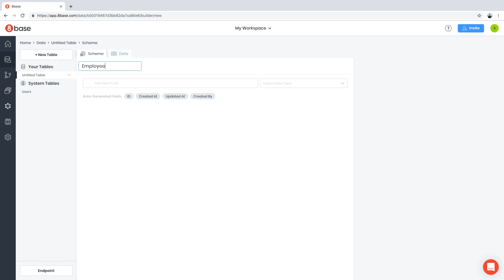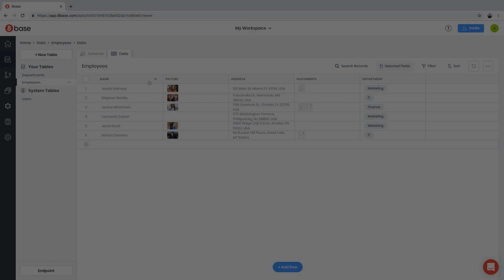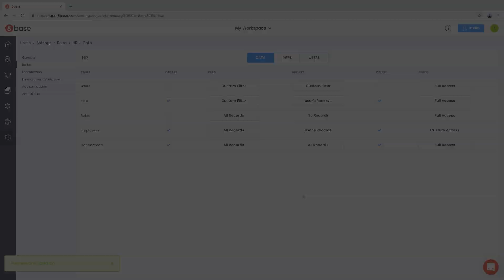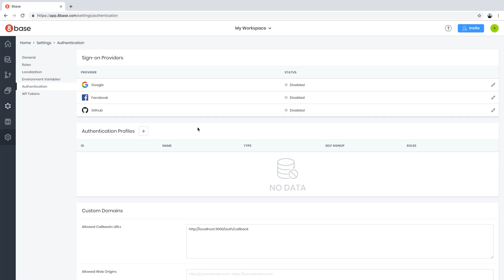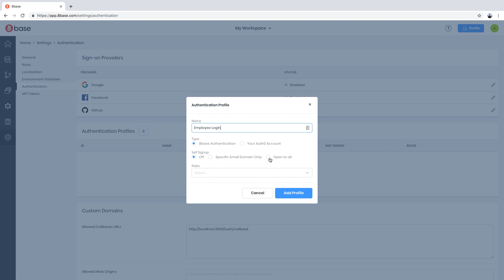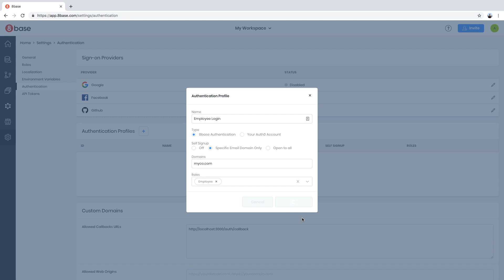8base Quick Overview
A quick overview of how front-end developers utilize 8base's serverless backend to build rich web and mobile apps using JavaScript, TypeScript and GraphQL. 8base also allows you to connect all of your enterprise data including Salesforce.com.